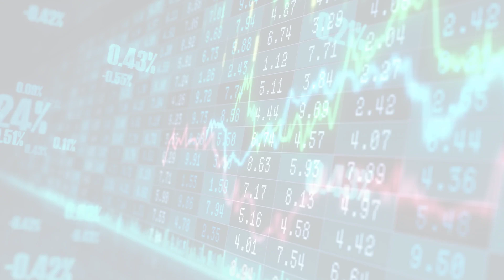MarketWatchLists: Healthcare Equipment Supplies Update for Tuesday, May 23, 2023, 17:05 EST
About:
MarketWatchLists is a service provided by Praefidi.